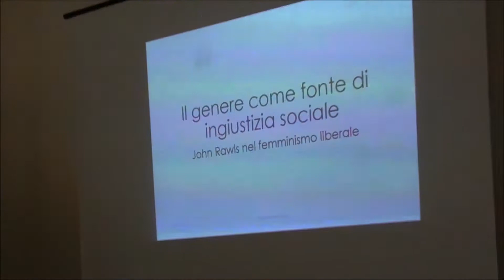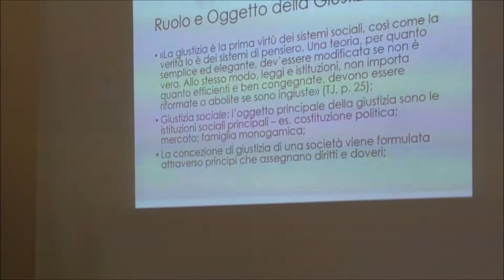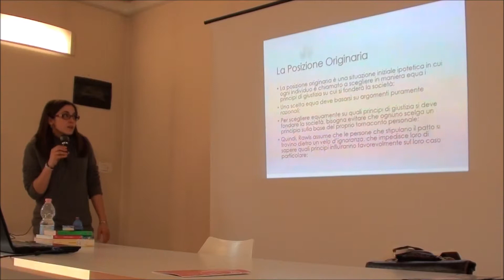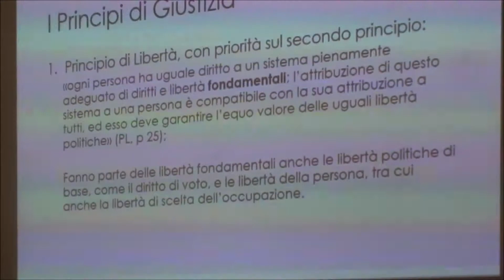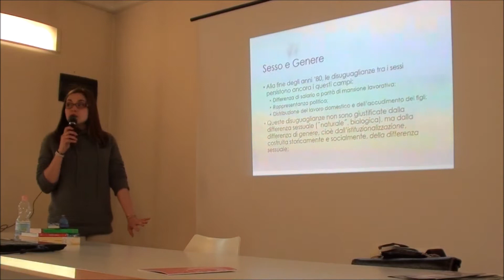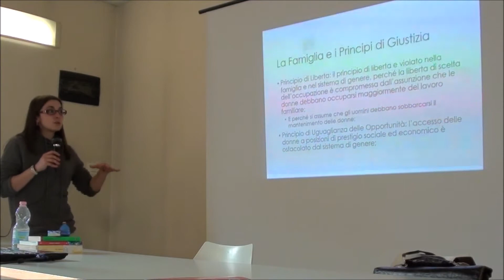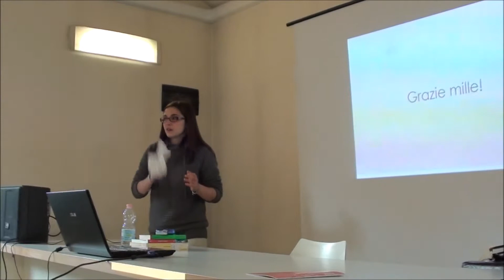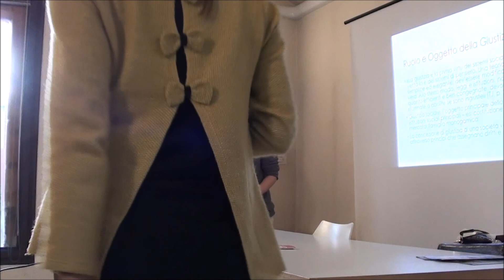Il Genere come fonte di ingiustizia sociale: John Rawls nel Femminismo Liberale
Incontro tenuto da Elena Tassoni, per la rassegna Volti del pensiero politico, sulla teoria della giustizia di John Rawls e l'interpretazione di Susan Okin riguardo a come il “sistema di genere” violi sia il principio di libertà che il principio di uguaglianza delle opportunità.